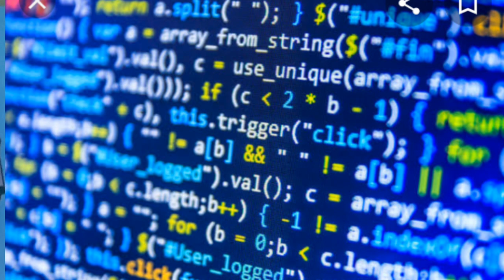Software Engineer VS Network Engineer ? Salary , Career , Growth , Future. Full Explain | You Must C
Hi Friends .

Maine is video me btaya h ki network Egineer ki demand ,salary , career, kaisa h or software engineer ka kaisa h besically jo h software engineer vs network engineer i hope aapko video acha lagega so please like share and subscribe. thnks..

Make me Friend on instagram or follow me on :-

Your Query,,
Network engineer vs. programmer, Network engineer vs. programmer | which is better?, Why you should learn python programming, Why network engineer career is dying ?, Network engineer, Should you become a network engineer career, Software engineer vs network engineer in hindi Software engineer in hindi meaning, 3best laptop for software engineer in hindi, 3work of software engineer in hindi, 3success story of software engineer in hindi, 3network engineer vs software engineer in hindi